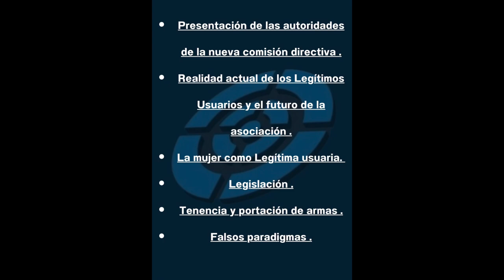¡Invitación a los seguidores del canal! Exponiendo en Alutara, viernes 26 de mayo, 19 h.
Exponiendo en Alutara, viernes 26 de mayo,19 h en Centro Cultural Totem,
Avenida de los Incas 4018 CABA